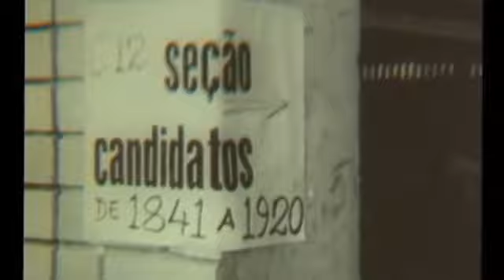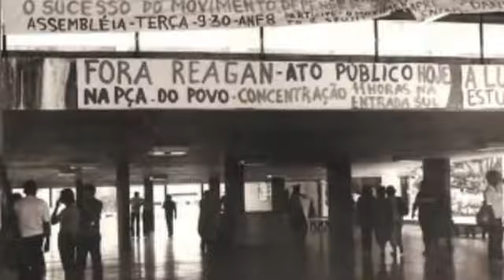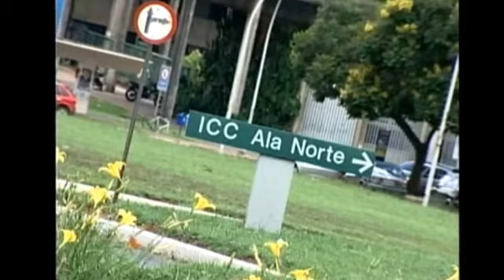Retrospectiva 53 anos da UnB